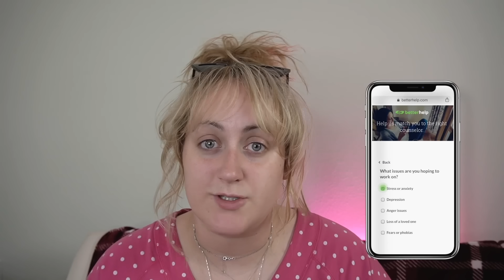Interviewing My Ghost Hunter Mom About Fairies & Elementals | Brittany Broski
Much requested follow up to our initial ghost video! Thanks to my meesa for agreeing to this LOL

DONT BULLY HER !

Thanks to @lastmanstanley for editing my vids hehe

next vid will be aliens 😎